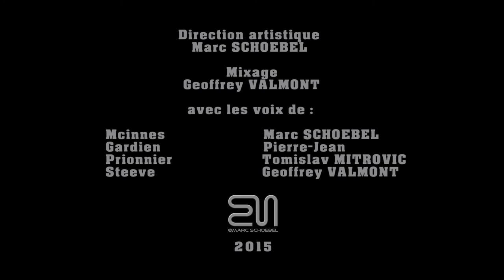Comment survivre en Prison - le jeu des 5 interogations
VF adapté par Marc Schoebel

voix Gavin Mcinnes  : Marc Schoebel
voix steeve : Geoffrey Valmont
voix gardien : Pierre-Jean
voix prisonnier : Tomislav Mitrovic

direction artistique : Marc Schoebel
mixage son : Geoffrey Valmont